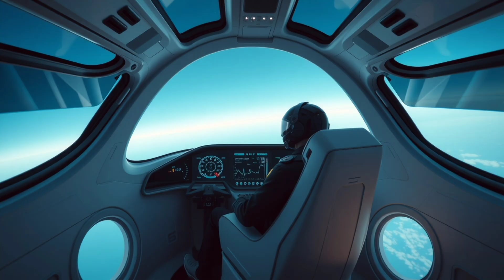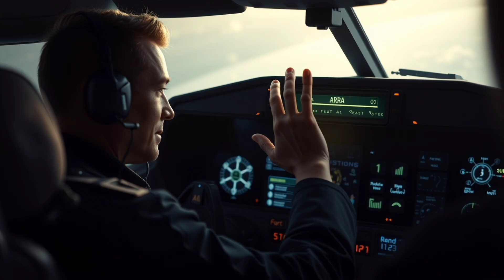Maxwell Chikumbutso’s Self-Sustaining Aircraft Defeated a Jet in a Race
🚀 A Historic Moment in Aviation!
Maxwell Chikumbutso, the Zimbabwean innovator known for challenging conventional science, has done it again. His self-powered aircraft—designed to generate its own energy without traditional fuel—has just accomplished the unthinkable: it outran a modern jet in a direct race.

Unlike standard aircraft that rely on fossil fuels or batteries, Chikumbutso’s aircraft is powered by Greener Power Energy (GPM), a technology he claims converts electromagnetic waves into usable energy—completely clean, silent, and efficient. This marks a major breakthrough in propulsion and sustainability, redefining what’s possible in aviation.

In a controlled test, the aircraft not only kept pace with but surged ahead of a traditional jet, leaving experts both stunned and intrigued. The race was a symbolic clash between the old and the new—a fossil-fuel-powered giant versus a quiet, revolutionary machine. The victory signals a bold future where flight may no longer depend on combustion engines or emissions-heavy fuels.

Is this the beginning of a new era in green aviation? Many are now calling Chikumbutso a modern-day Tesla—a visionary who refuses to follow the rules and instead rewrites them.

🔧 Key Features of the Aircraft:

Self-sustaining energy system

No jet fuel required

Ultra-quiet operation

Lightweight, aerodynamic frame

Powered by electromagnetic energy conversion

🌍 This innovation could change:

Global air travel

Military aviation

Satellite and drone propulsion

Emergency transport in remote areas

Environmental impact of aerospace industries